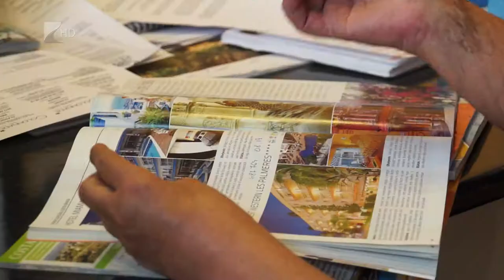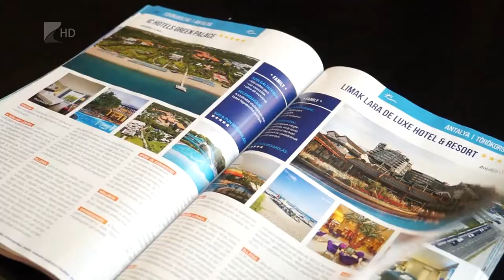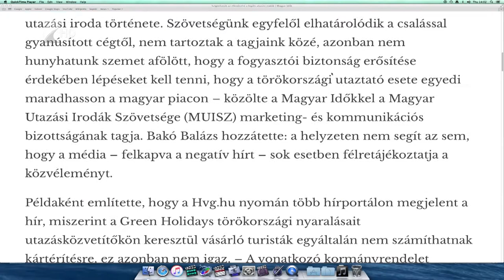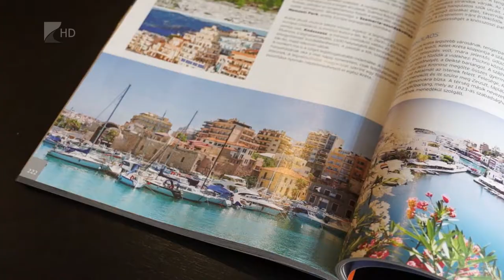35 perc / Körültekintően foglaljunk szállást - Kölcsey Televízió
Csak bejegyzett utazási irodánál foglaljunk szállást, a listára interneten is rákereshetnek.